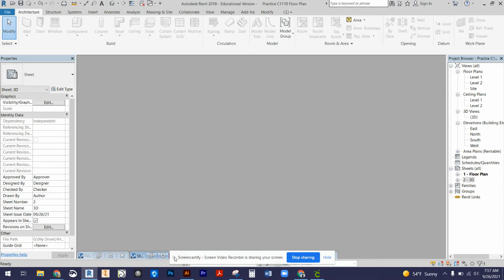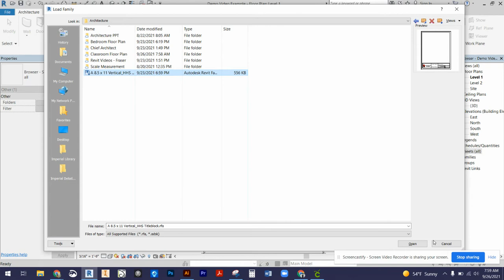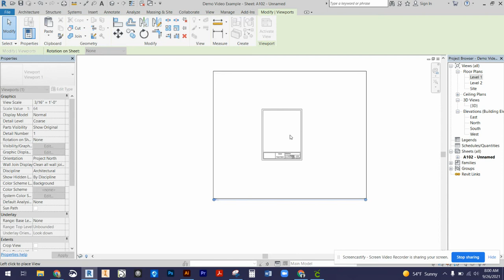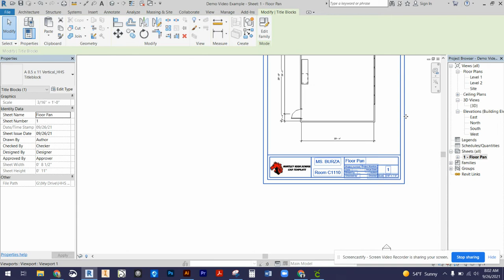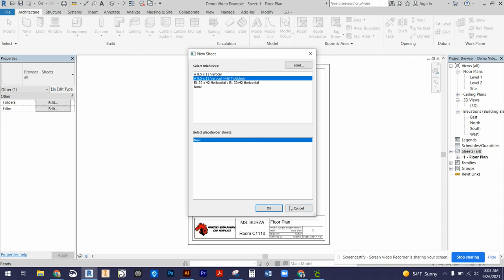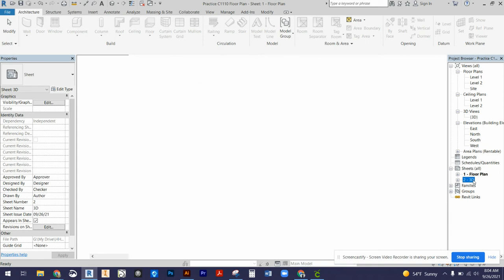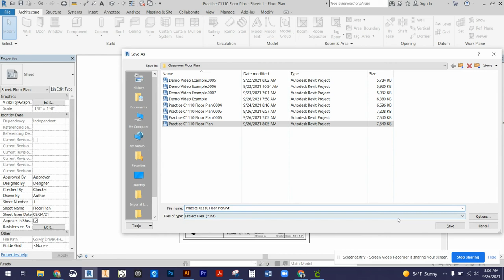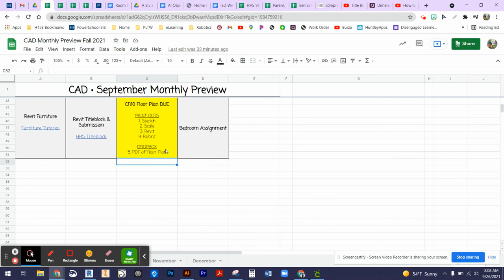Revit: Titleblocks & Submission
This video shows you how to download the HHS titleblock, import it into your Revit drawing, setup floor plans in the titleblock, fill out the titleblock and reviews submission expectations.